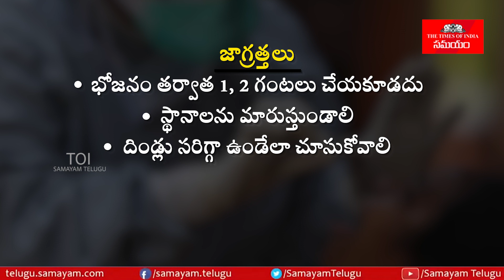How To Do Self Proning To Improve Oxygen Level | కరోనాని దూరం చేసే సెల్ఫ్ ప్రోనింగ్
Self Proning step by step process in telugu

శరీరంలో ఆక్సీజన్ లెవల్స్‌ని పెంచే సెల్ఫ్ ప్రోనింగ్ ఎలా చేయాలో ఈ వీడియోలో తెలుసుకోండి.